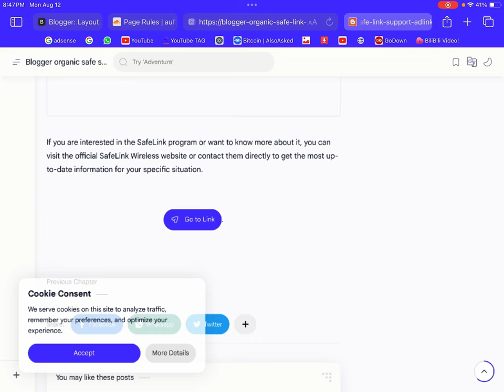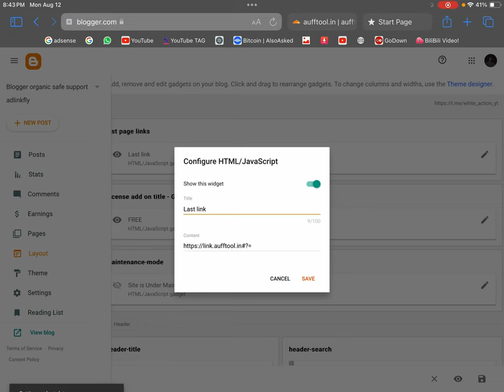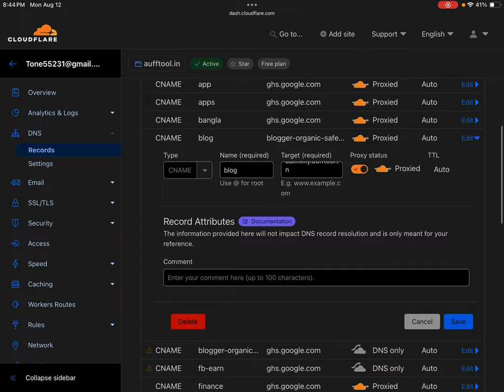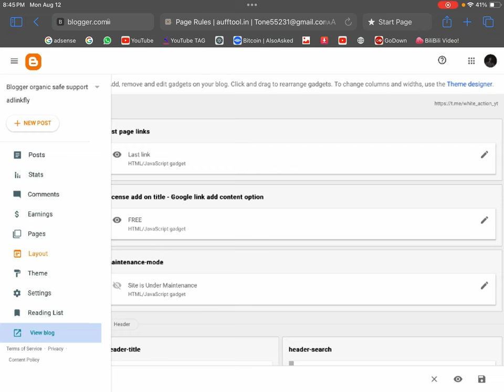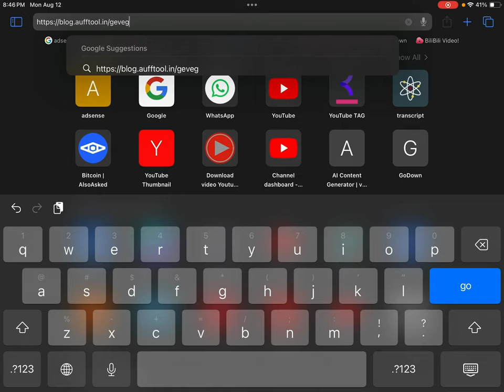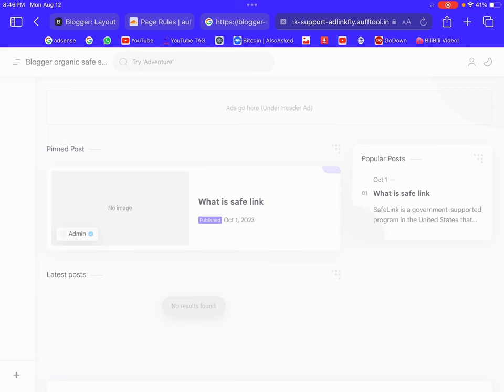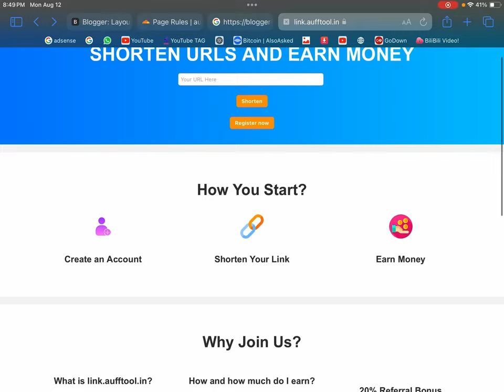How to setup blogger theme with adlinkfly || adlinkfly support blogger safe link theme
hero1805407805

more.

OG URL SHORT : Blogger Hidden Organic Safelink with dashboard view + cpm user login page